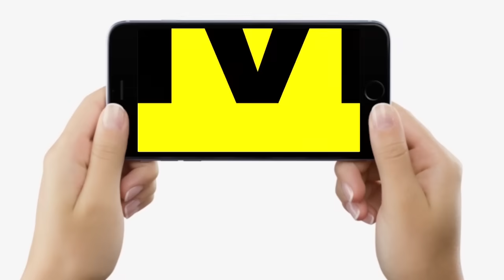CM Nitish के समझाने के बाद भी नहीं माने RJD MLA, MLC Neeraj Kumar बोले- नाम ही गलत हैं | Bihar News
CM Nitish के समझाने के बाद भी नहीं माने RJD MLA, MLC Neeraj Kumar बोले- नाम ही गलत हैं | Bihar News | LiveCities